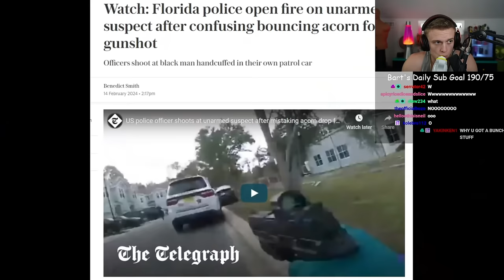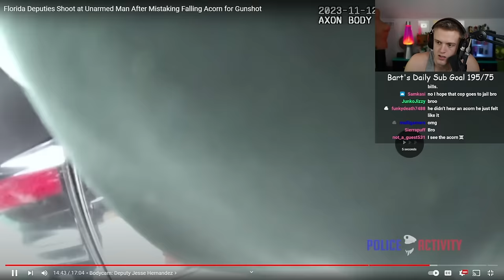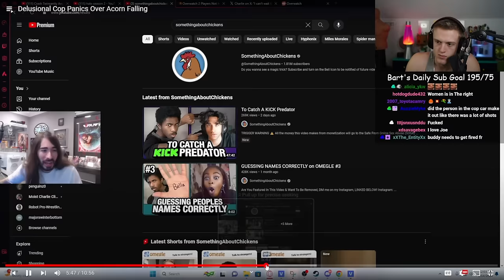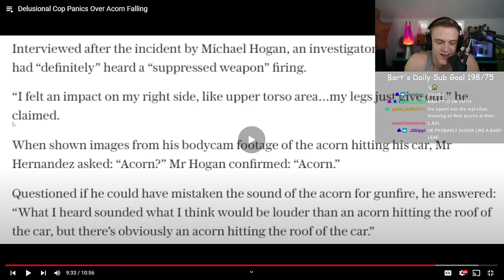Florida Cop Vs. A Literal Acorn.